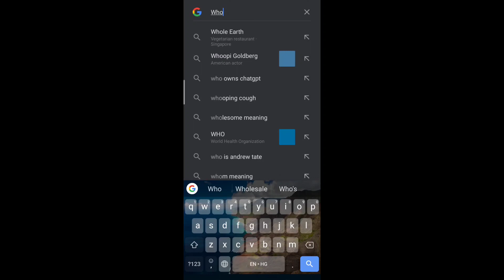Vs@NizGamer Minecraft PVP Match || Niz Gamer 1V1 Living Legend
Living Legend Vs Niz Gamer Minecraft PVP Match || Niz Gamer 1V1 Living Legend

Audio credit:- @haadueditz